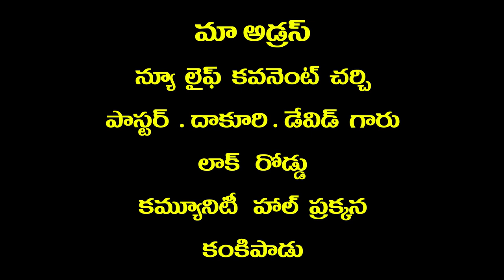pas Dakuri David garu 10 11 2021